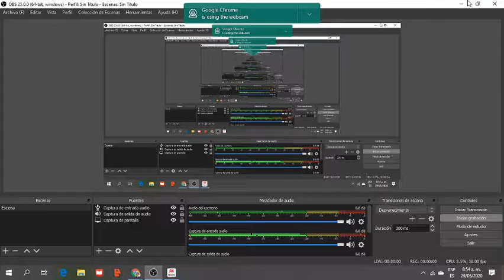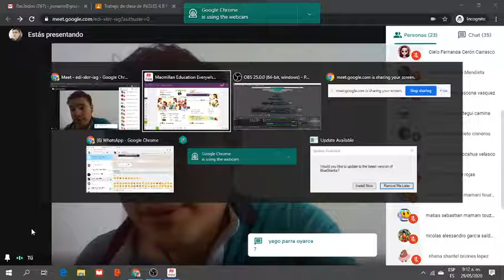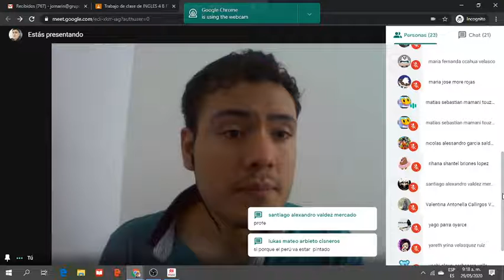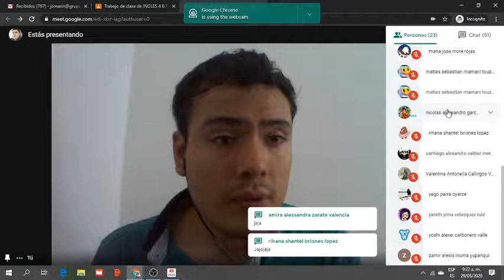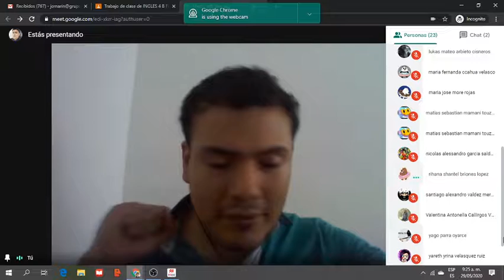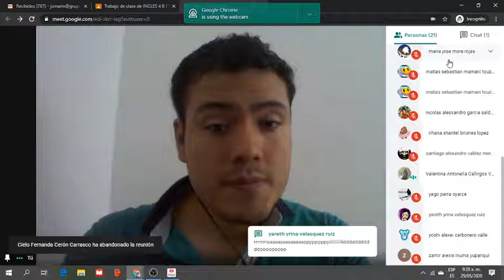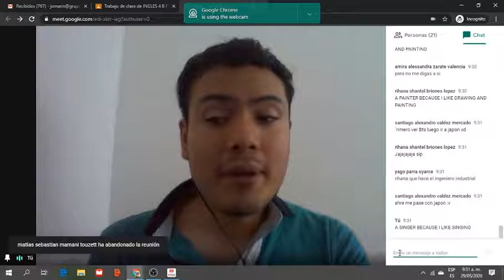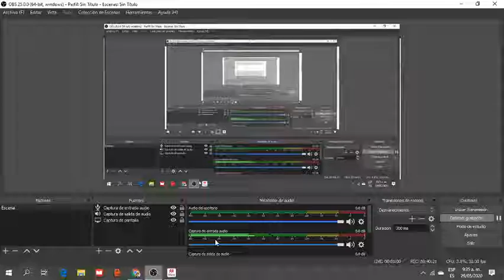CLASS 4 B MAY 29TH